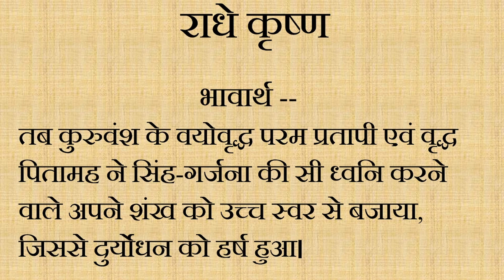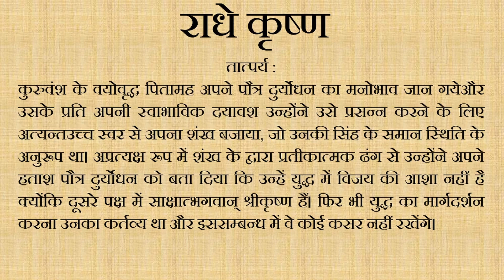Shrimad Bhagwad Geeta Adhyay 1 Shlok 12| श्रीमद्भगवद् गीता अध्याय 1 श्लोक 12 | Geeta Chapter 1 – 12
Shrimad Bhagwad Geeta Adhyay 1 Shlok 12 | श्रीमद्भगवद् गीता अध्याय 1 श्लोक 12 | Shrimad Bhagwad Geeta Chapter 1 – Verse 12 | भगवद गीता सार अध्याय 1 – श्लोक 12
Bhagwad Geeta Saar -Chapter 1| Verse 12|
geeta adhyay 1 shlok 12,

तस्य सञ्जनयन्हर्षं कुरुवृद्धः पितामहः।
सिंहनादं विनद्योञ्चैः शङ्खं दध्मौ प्रतापवान् ॥१२॥